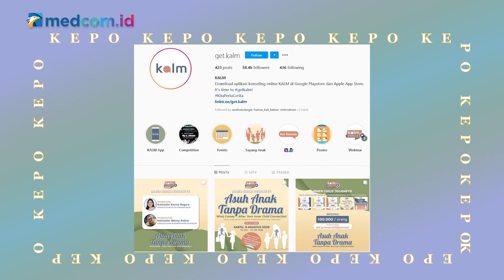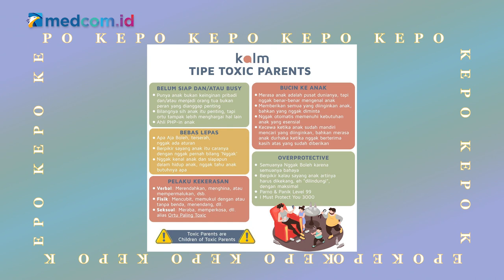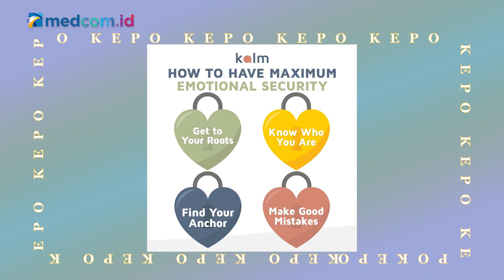Jangan Jadi Toxic Parents, Wahai Mama Papa Muda! | Kepo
Memiliki keluarga toxic (toxic family) seringkali tidak disadari oleh anggota keluarga. Biasanya, hal ini disebabkan oleh perilaku toxic yang terus-menerus dilakukan dan dianggap lumrah. Padahal, perilaku keluarga toxic sangat berbahaya apabila dibiarkan berlarut-larut.

Cari tahu yuk tanda-tanda lingkungan keluarga yang toxic itu seperti apa dan gimana cara mengatasinya bersama Psikolog & Co-Founder Kalm, Karina Negara di acara Kepo berikut ini.

Pengarah Program Acara:
Jati Savitri
Rizky Saputra
Denny Fauzan

Pembawa Acara:
Olga Agata

Kreatif:
Muhammad Ardiansyah

Leni Anggraeni